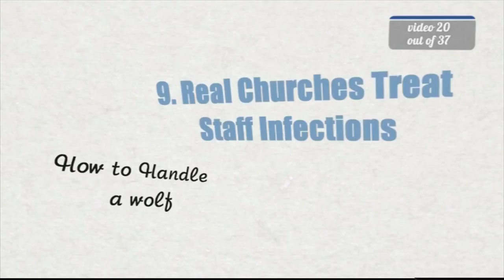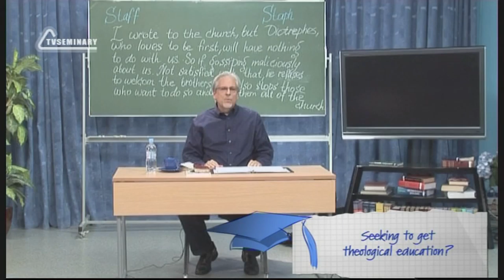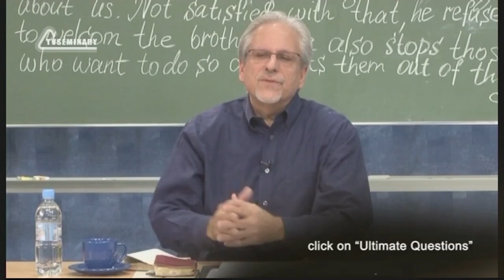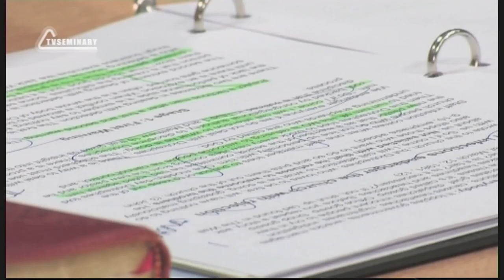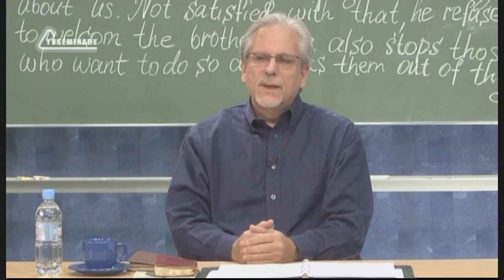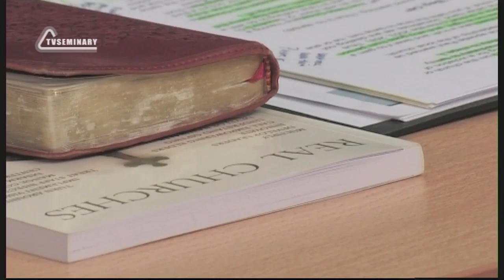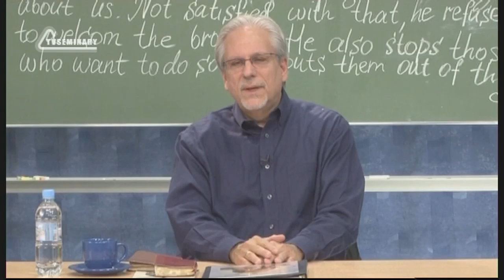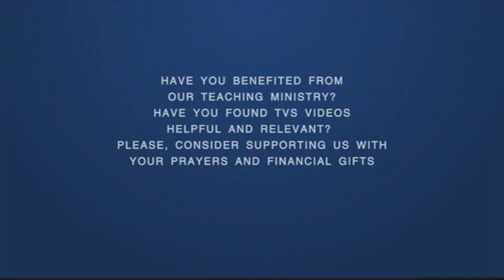PT515 Eng 20 Real Churches Treat Staff Infections How to Handle a wolf